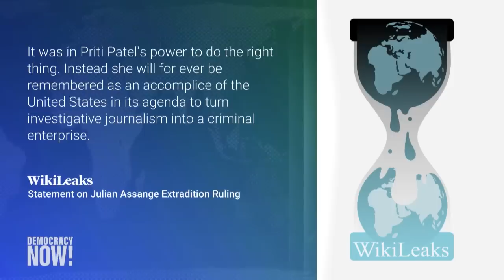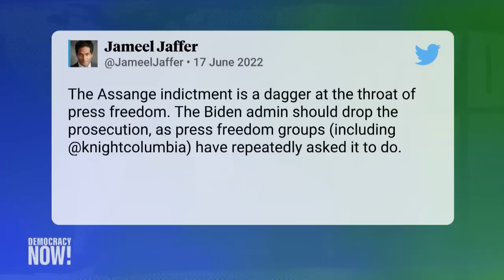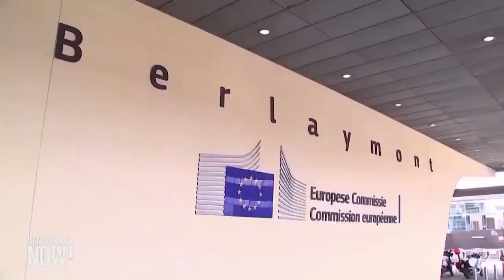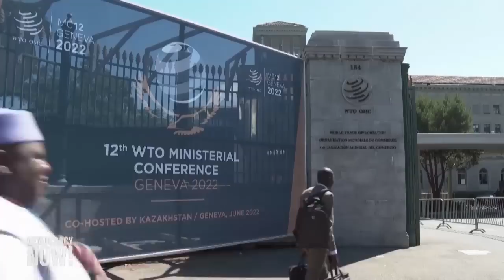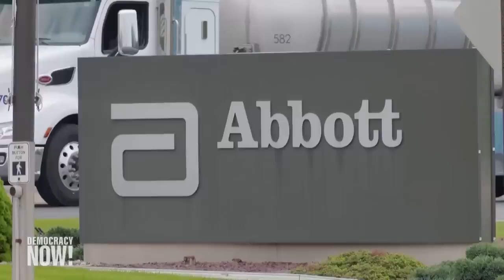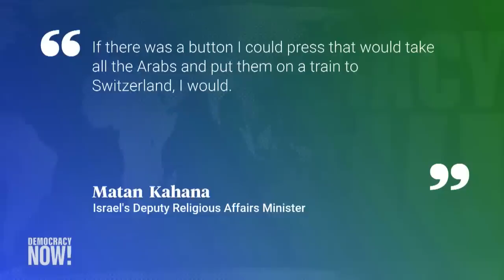Top U.S. & World Headlines — June 17, 2022